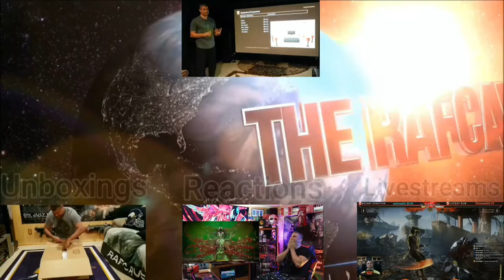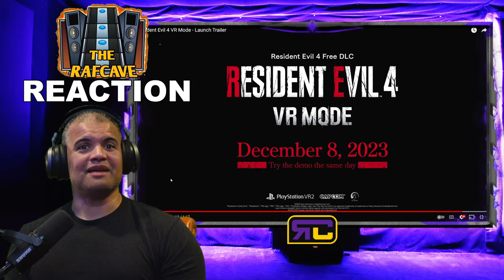Resident Evil 4 VR Mode - Launch Trailer - REACTION!